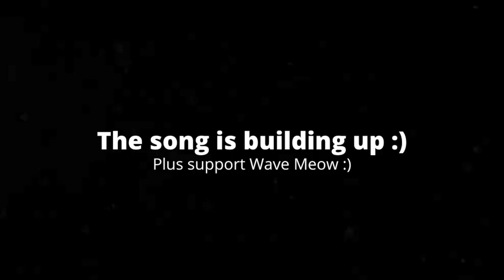[0:29] "Johnathan's Is A Good Character!!?" Reacting To SML Movie: Junior's Essay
This is my Reaction to SML Movie: Junior's Essay. Honestly it was a solid video. The plot was filler but enjoyable filler. The characters were solid, and their interactions made this video really fun to watch. Overall I' give it a 7/10 a good video